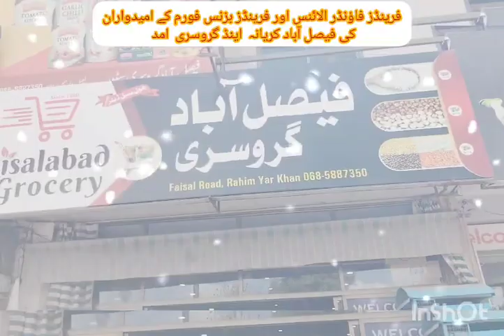August 31, 2024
*✊نصر من اللہ و فتح قریب*
*آج فرینڈ فاؤنڈر الائنس اینڈ فرینڈز بزنس فورم سے ایسوسی ایٹ کلاس کے امیدواران کی فیصل آباد کریانہ  اینڈ گروسری سٹور رحیم یار خان آمد*
*چوہدری  مقصود احمد سندھو وائس چیئرمین کریانہ ایسوسی ایشن  رحیم یار خان و ڈائریکٹر  فیصل آباد کریانہ اینڈ گروسری سٹور  اور ان کے صاحبزادے چوہدری حمزہ مقصود ڈپٹی ایڈیٹیر روزنامہ صدائے روئی  رحیم یار خان سے ملاقات کی*
*کمپین لیڈر چوہدری  عبدالرؤف مختار ، عبدالوحید بھٹی*
*ایسوسی ایٹ امیدوران*
*کو کامیاب کروانے کے لیے ووٹ پورے پینل کےلیے کنفرم*
*آج کی کمپین میں ایگزیکٹیو ممبر چیمبر آف کامرس قاری ظفر اقبال شریف ،  محمد وقاص ڈائریکٹر فضل موٹرز بیلجیم چوک شاہی  روڈ رحیم یا خان ، میاں سعد حسن نائب صدر  رحیم یار خان  چیمبر اف کامرس  اینڈ انڈسٹری و دیگر ہمراہ*